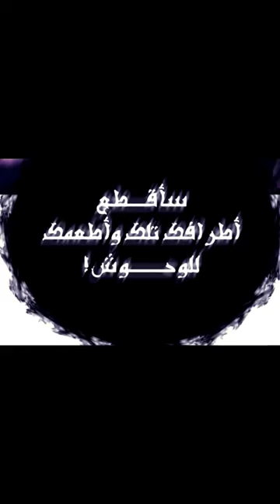Han Dae sung returned from the hell